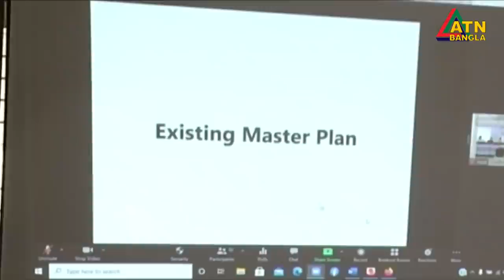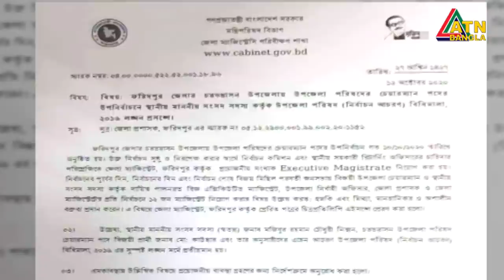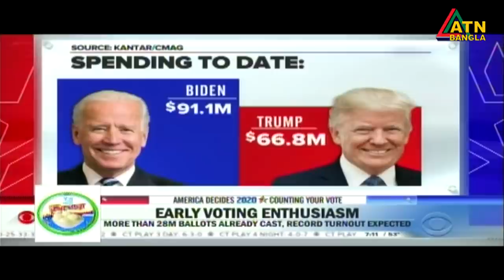এটিএন বাংলা সন্ধ্যা ৭ টার সংবাদ | 20.10.2020 | ATN Bangla News at 7 pm